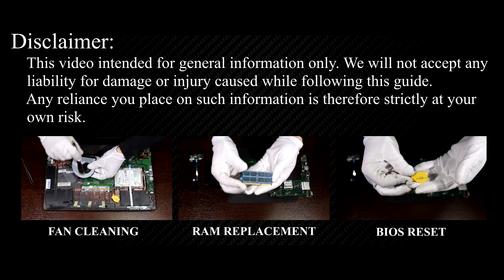Asus X501 Hard Drive or SSD Upgrade: Replacement & Installation Guide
Upgrade your Asus X501A, X501U laptop by installing a new HDD or SSD. Learn the essential steps to boost speed and efficiency with this replacement DIY guide.

*DESCRIPTION*
Looking to upgrade HDD or SSD on your Asus X501 laptop’s performance? In this tutorial from HowFixit, we’ll show you how to install a hard drive or upgrade to an SSD, giving your device a major speed boost. We’ll cover each step—from disassembling the bottom cover to safely removing the old drive—and share pro tips on preventing damage during the repair.
This video guide applies to the following models: Asus X501A, X501U.

🛠️ In this HowFixit guide we cover:
✔️ Step-by-step guide to disassembling the Asus X501 laptop.

Question: Can I use any 2.5-inch SSD for my Asus X501 laptop?

Question: What is the maximum SSD size for the Asus X501 laptop?